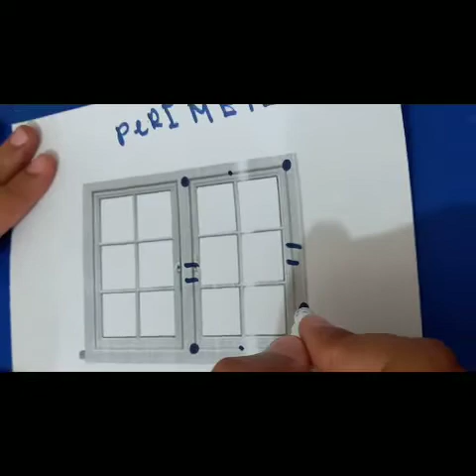Math - Perimeter ( Eng)